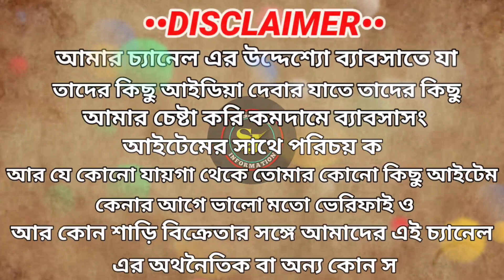Santipur Blouse Wholesale Market|Blouse Wholesale Market In Santipur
CENTRE ALL INFORMATION°

SHOP NAME:-

PROP:-

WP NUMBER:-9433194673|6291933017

ADDRESS:-Santipur Dakha Para